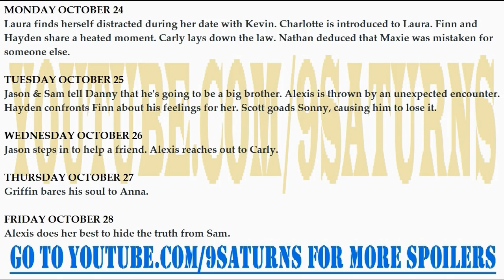WEEK OF 10-24-16 GH SPOILERS Sam Jason Carly Sonny Maxie Nathan General Hospital Preview 10-17-16